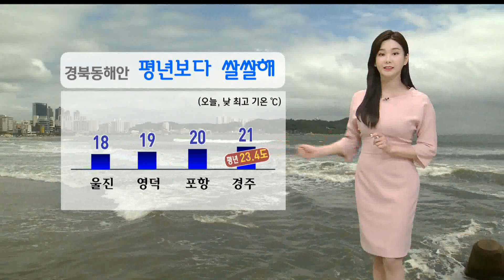비 내리며 기온 뚝...내일까지 5~50mm (2022.10.06/뉴스투데이/포항MBC)